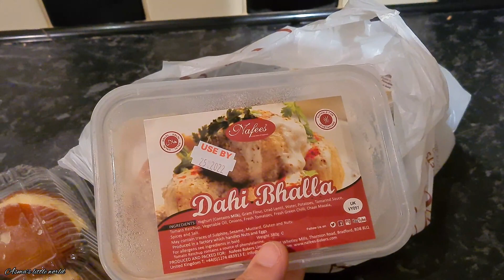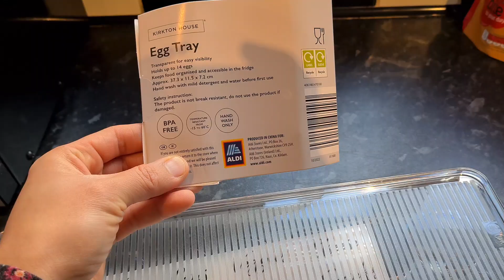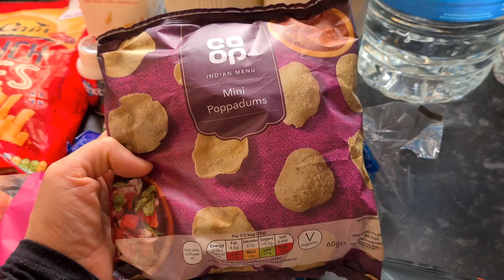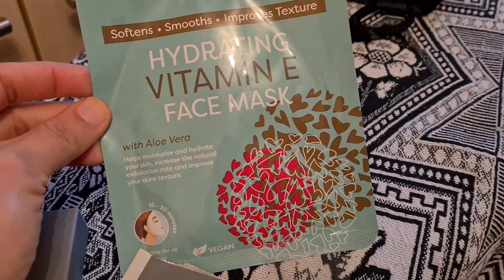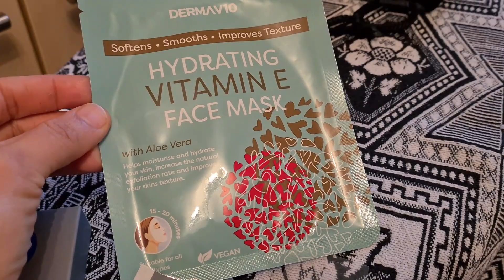Surprised by Husband||Uk Family Vlog||Day in life||Urdu Vlog Uk||Food Haul Uk||Life in UK as family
Salam everyone! I hope you are well safe
 and healthy.Well Come back to my YouTube channel  Asma's little world

I hope you will enjoy today's video If you like my video.

     Official.desdiasma

family,pakistani family in uk,family vlogs,how much we spend as a family in uk,family vlog,family expenses in uk,life in the uk,family life,cost of living in uk for family,monthly expenses for a family in london